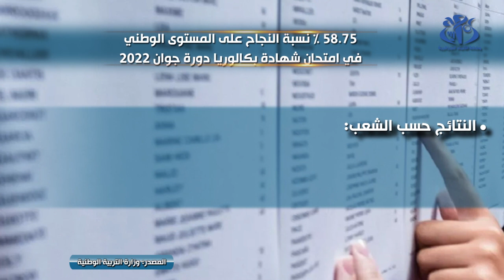بكالوريا 2022 : 58.75 بالمائة نسبة النجاح على المستوى الوطني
الجزائر(وأج)- بلغت نسبة النجاح في امتحان شهادة البكالوريا دورة يونيو 2022، على المستوى الوطني, 58.75 بالمائة، حسب ما كشف عنه وزير التربية الوطنية عبد الحكيم بلعابد، موضحا خلال ندوة صحفية، خصصت للكشف عن النتائج الرسمية أن معدل النجاح لهذه السنة قدر بـ 9.50 من عشرين.